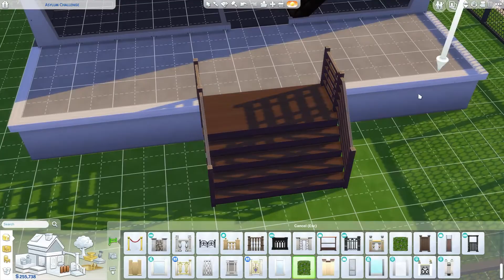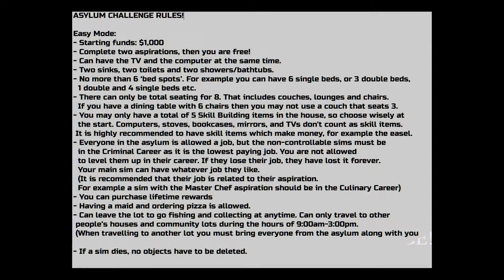Sims 4 speed build - Asylum Challenge - ~The House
Building an Asylum for the Asylum challenge house is available on the gallery Just_jo8791

If you are awesome and would like to support me you can donate